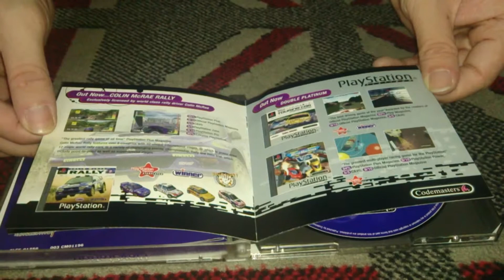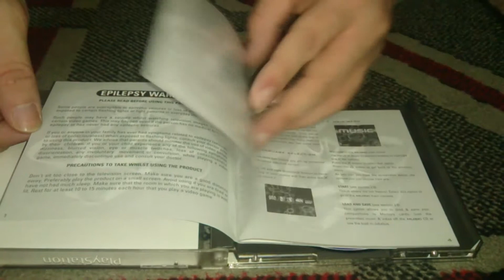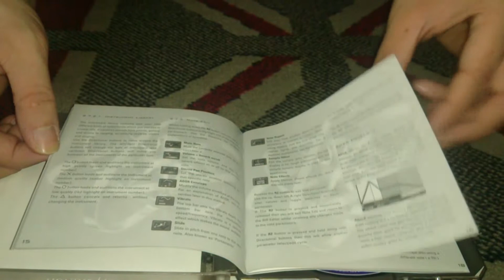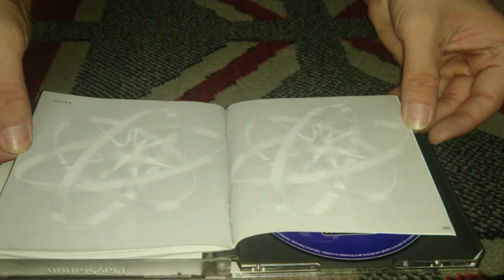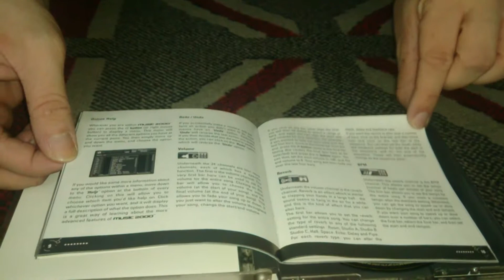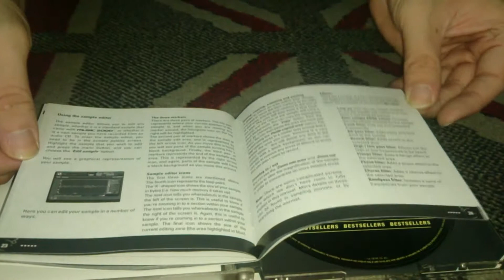Nostalgamer Unboxing All UK PAL Music Games On Sony Playstation One UK PAL System Region Version